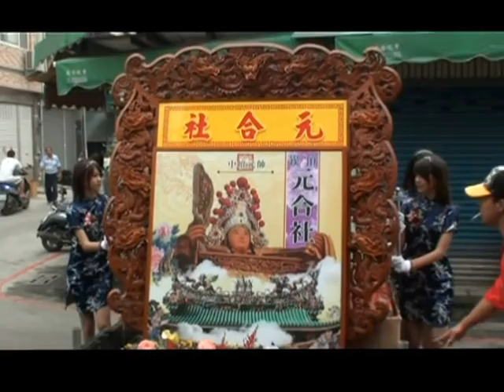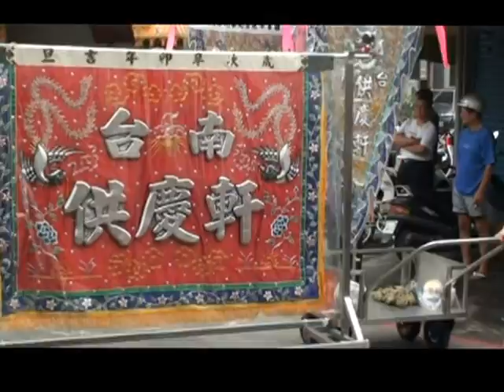屏市齊聖會齊天大聖三年圓載晉香謁祖回駕全興社接駕篇